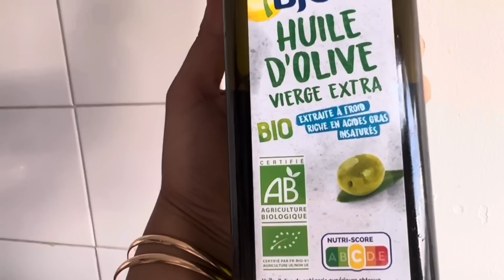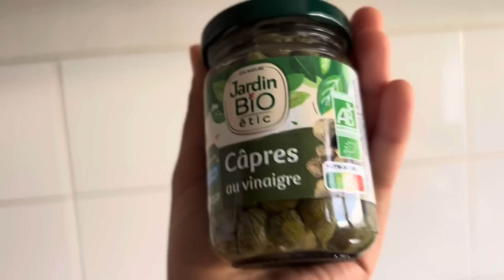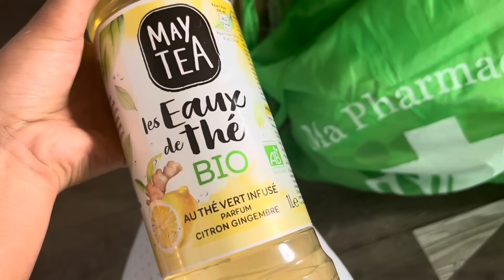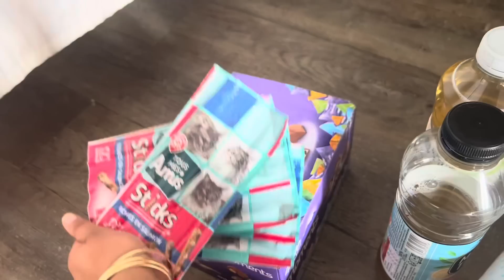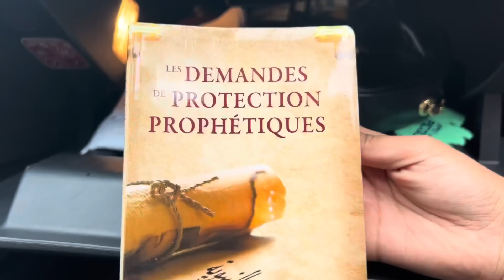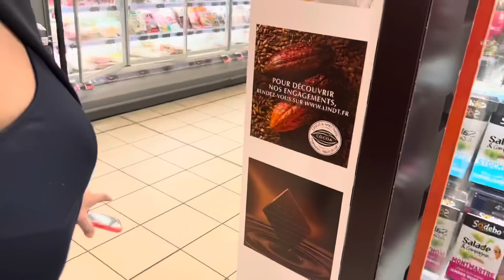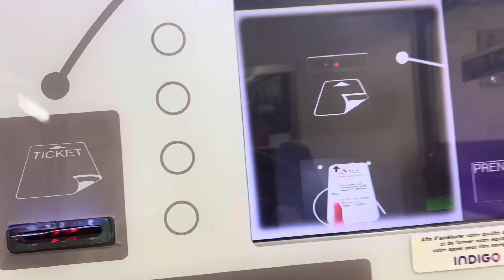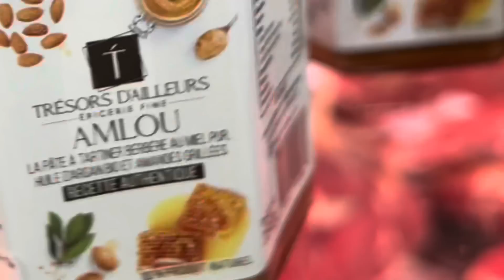On a eu honte de partir du restau 💀 WEEKLY VLOG